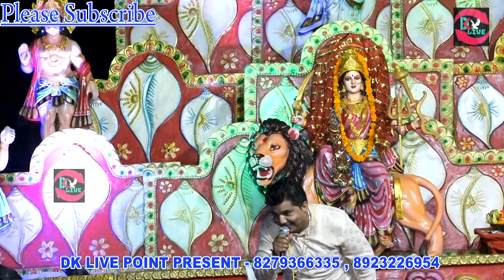ये भजन जिसने भी सुना वो रोने लगा // गाय नहीं कटने देंगे // Mohan Brajwasi // DK LIVE POINT